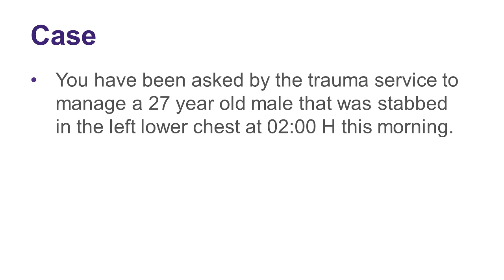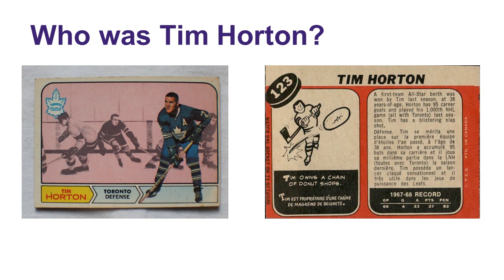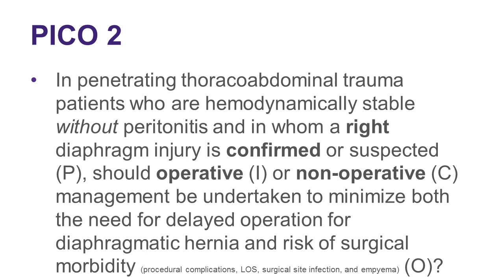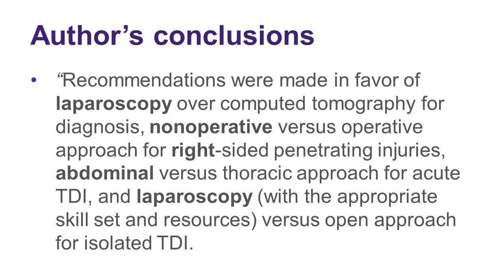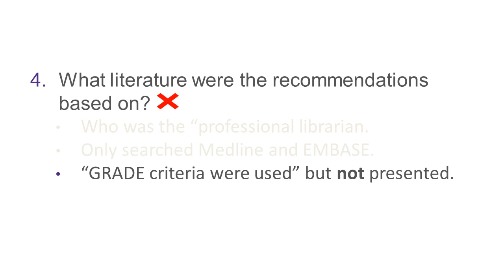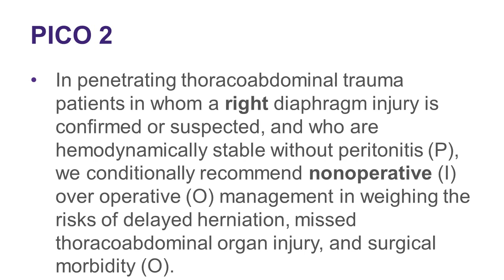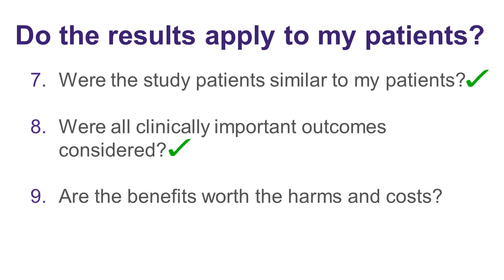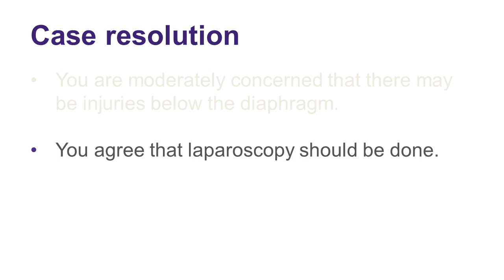2018 08 15 Diaphragm Rupture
EAST guidelines for the evaluation and management of diaphragmatic rupture.

This is a non-profit educational viedo designed to improve knowledge translation for Thoracic Surgeons and others. Some material is not original but has been used to enhance learning.